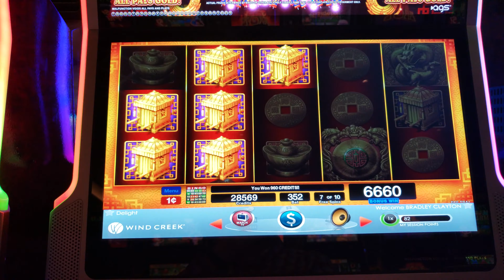Jade Wins Slot Machine Bonus Roung Free Spins 1 of 4- Windcreek Wetumpka Casino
Small wins in Jade